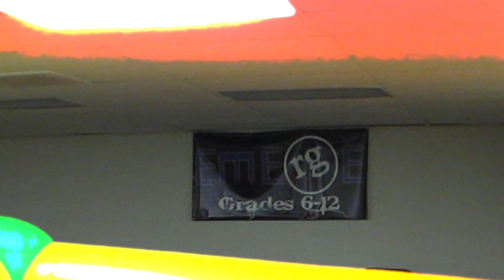757 Life Church - Ugly Sweater Party, Sumo Throw Down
This wasn't your average ugly sweater party at a church. Sumo wrestling and egg nog pong, YES! Well up next we have the boys of Before Him battling it out in the preliminaries. And for all things 757 Life Church, or Before Him...
Facebook.com/757LifeChurch
Facebook.com/BeforeHim